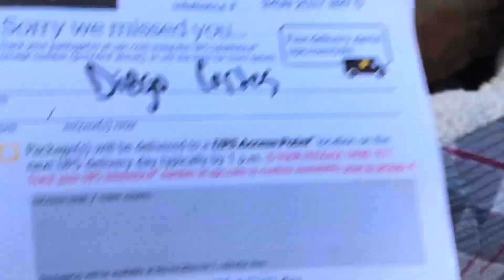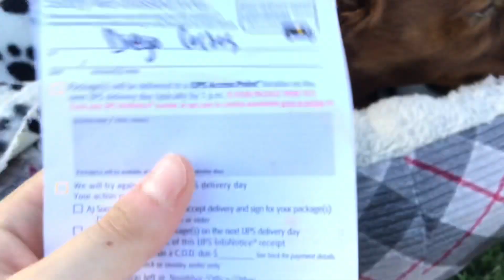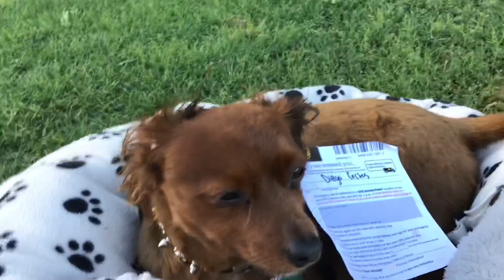Random Dog Vlog + UPS Fail!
Dog doing dog things + UPS drama!
Previous Video:
Social Medias:
Youtube Set-up:
Main Cam: DJI Osmo Action
Back-Up: iPad Mini 4 or iPod Touch 7th gen
Drone: DJI Spark
SD Card